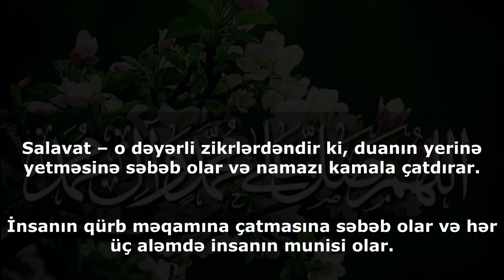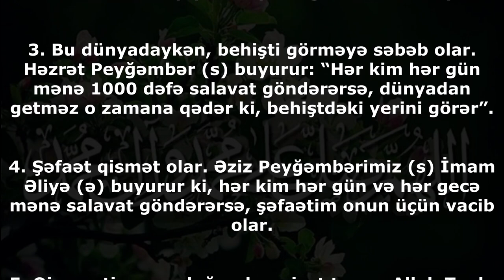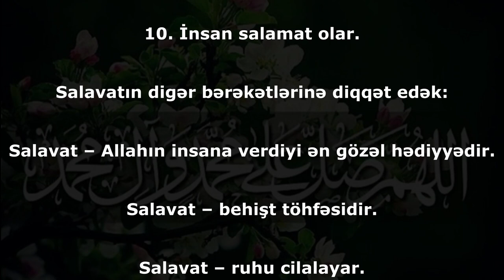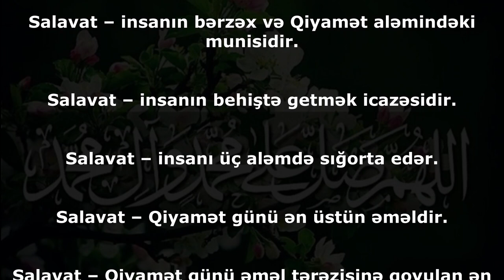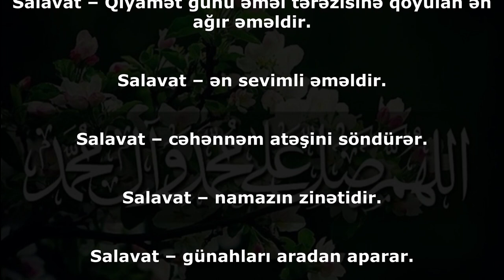Gündə 1000 salavat göndərən, behiştdəki yerini bu dünyada görər